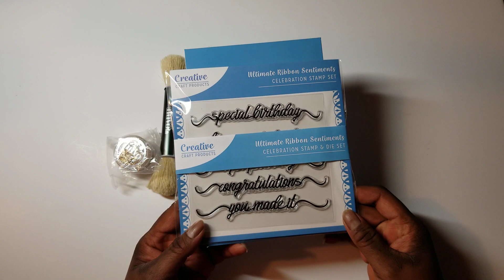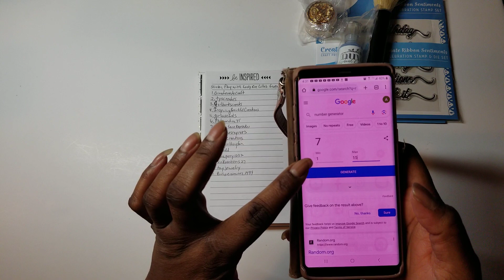Giveaway Winner - Sticker Play with Lady Kre Collab